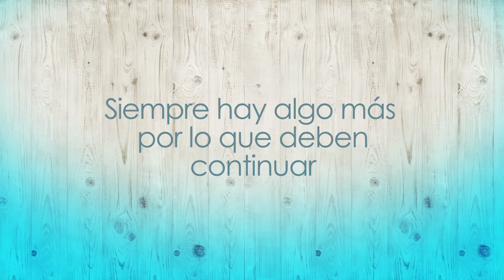Celebración de Matrimonios Fráter Paso a paso - La Fráter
Siempre hay algo más por lo que deben continuar... por eso, en su matrimonio y en su vida, no se queden estancados, den "El Siguiente Paso" Se llevará a cabo el sábado 16 de septiembre a las 18:00 hrs en el Auditórium Lirios de La Fráter Ciudad San Cristóbal.

Invita a una pareja. Entrada gratuita.